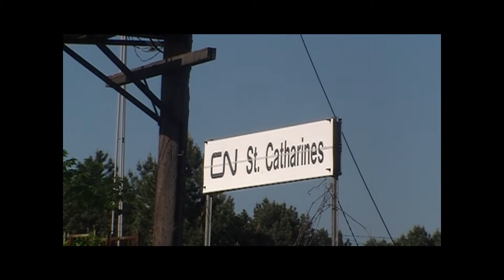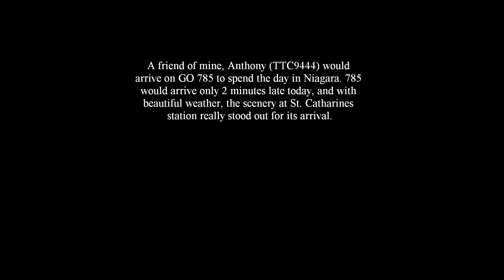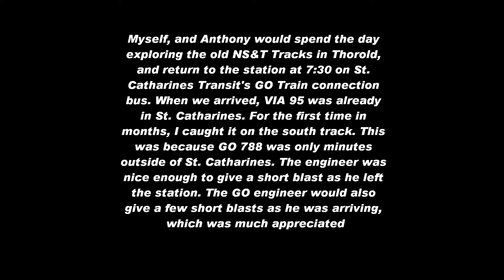VIA and GO on Victoria Day with TTC9444- Monday May 24th 2010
A friend of mine, Anthony (TTC9444) came to Niagara again for the day on Victoria Day. The bus which he would normally take has now been replaced by the train, so I got to see it arrive in St. Catharines. I caught the Amtrak Maple Leaf- VIA97/AMTK64- earlier on, as well as his departure from St. Catharines on GO 788. 788 had only 8 cars, which I have never seen before, only heard off. Appologies for the terrible lighting with GO 788's departure. Thats summer for you.